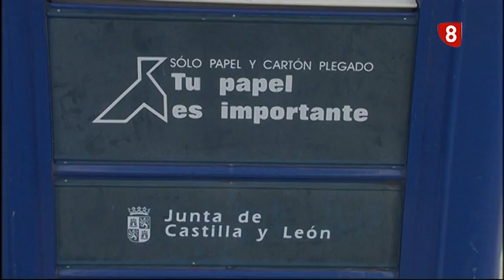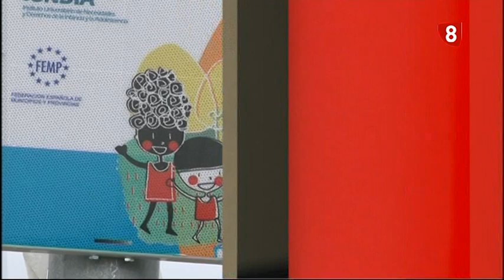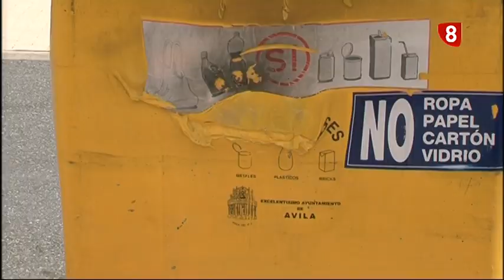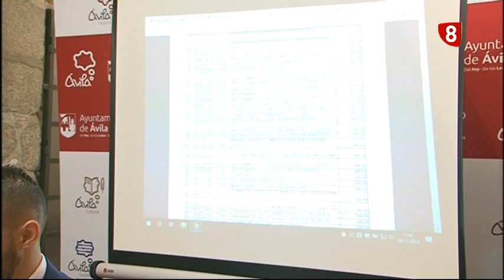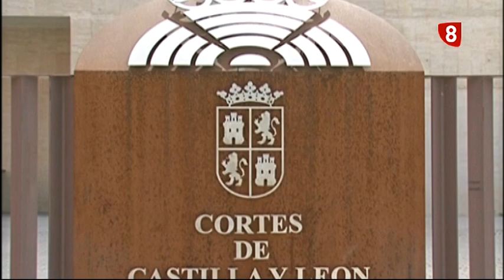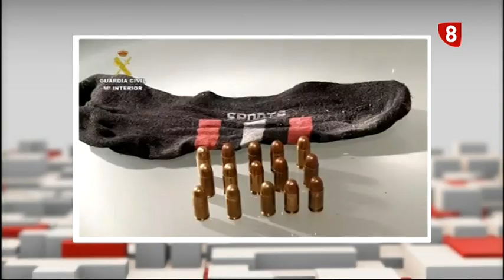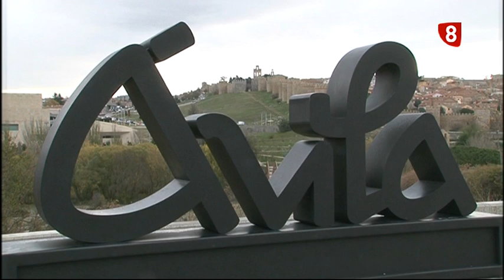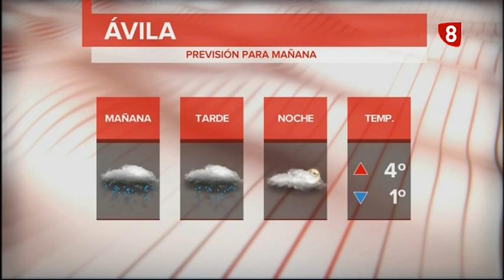INFORMATIVO MIERCOLES EDICION MAÑANA 20-11-19